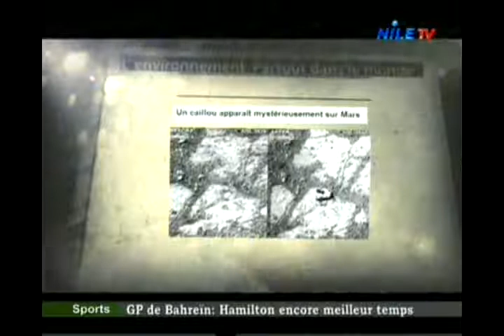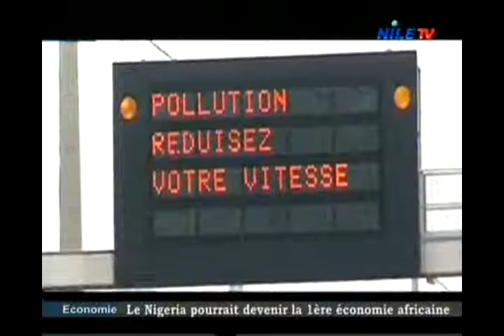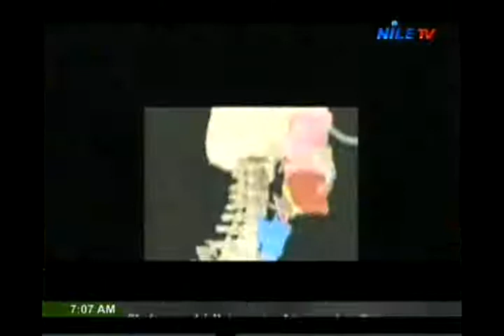Terra 6 4 2014 2